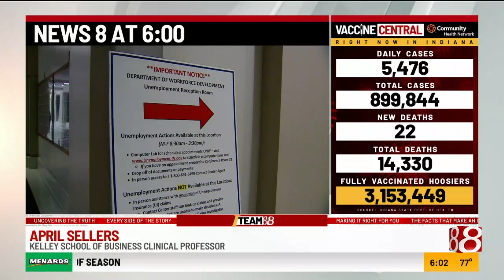IU law prof discusses how Indiana law plays into federal vaccine mandate